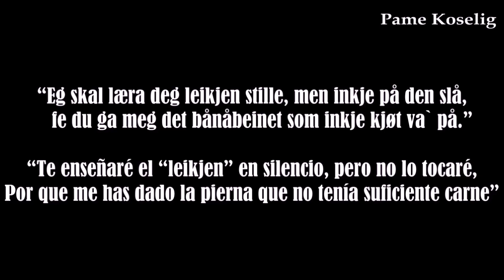La Leyenda del Fossegrim - Mexicana en Noruega ♥ Vlog 129 [Pame Koselig]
Les presento al FOSSEGRIM, una criatura que vive en los ríos y cascadas, y que si la tratas bien probablemente te enseñará algunos trucos musicales.

- Pame.

- ¿Cuánto ganarías en Noruega? Lista de 300 Profesiones/Oficios y sus salarios apróximados mensuales

- Les recordamos que todo lo que decímos en nuestros videos son cosas que hemos aprendido con experiencias personales, y que estas experiencias pueden variar dependiendo de las perspectivas de cada persona, no intentámos generalizar, ya que Noruega es un pais muy diverso.

* Imagenes:

- “Fossegrimen” by Theodor Severin Kittelsen. This work is in the public domain in its country of origin and other countries and areas where the copyright term is the author's life plus 100 years or less.
- “Vannhjul til oppgangssagbruk” from Kvam in Norway by Svein Harkestad.
- "Fossegrimen" by Nils Bergslien, Denne filen er lisensiert under lisensen Creative Commons Navngivelse-DelPåSammeVilkår 4.0 Internasjona
- “Fossegrim Statue in Bergen” by Pame Koselig, this is my own picture.
- “Ole Bull with Fossegrim Statue in Bergen” by Pame Koselig, this is my own picture.
- “Fenalår” by Tor Erik Thorheim, Instagram User and whit his permission.
-  “Gransherrad, Bolkesjø. Uppigard” This image is in the public domain in Norway because the Norwegian Copyright law (§43a) specifies that images not considered to be "works of art" become public domain 50 years after creation, provided that more than 15 years have passed since the photographer's death or the photographer is unknown.
- “Ole Bull” playing, This work is in the public domain in its country of origin and other countries and areas where the copyright term is the author's life plus 70 years or less.
- “Nøkken” by by Theodor Severin Kittelsen. This work is in the public domain in its country of origin and other countries and areas where the copyright term is the author's life plus 100 years or less.